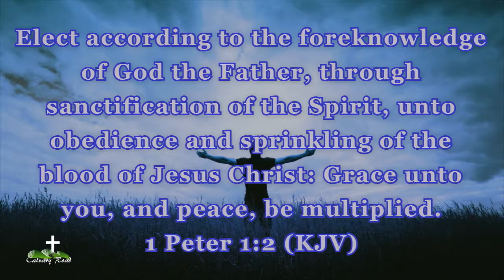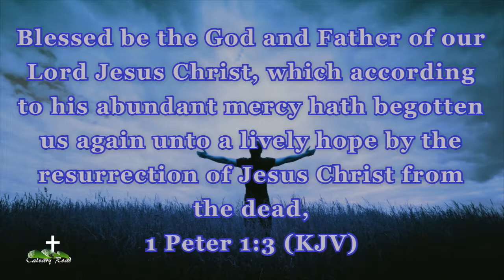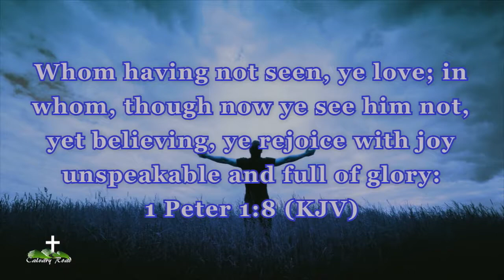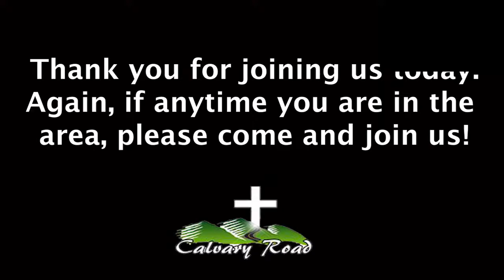I'm Glad I'm Saved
1 Peter 1:1-9
Pastor John Swanger
10/7/18